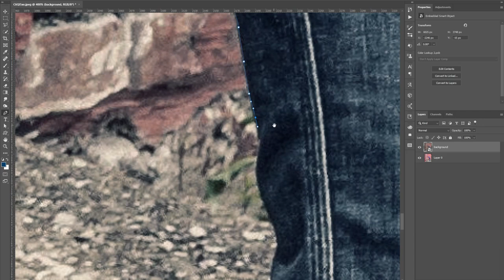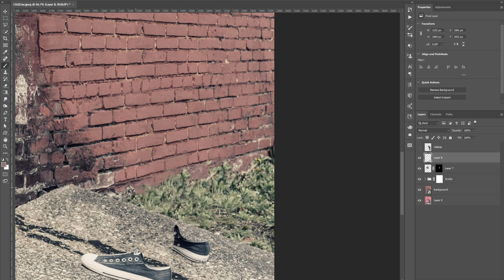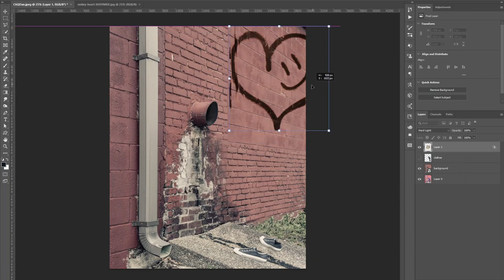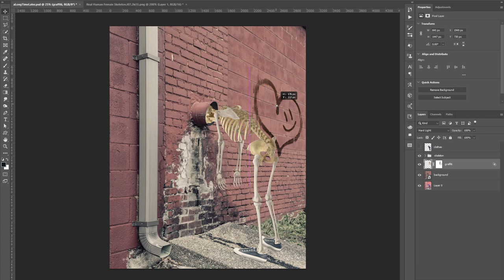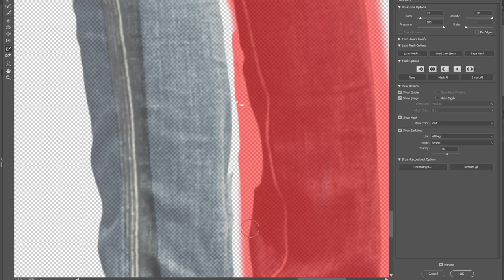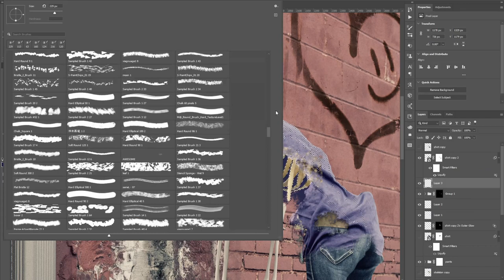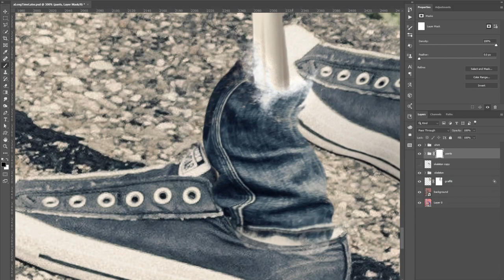A Long Time Later - Photo Manipulation Timelapse